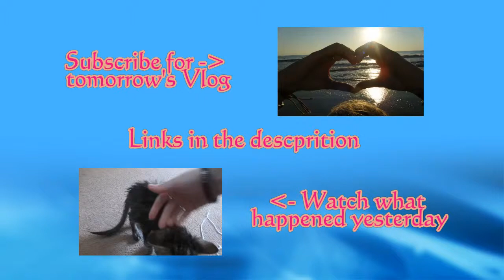Let Us Dance (Day 1046 11-11-2014)